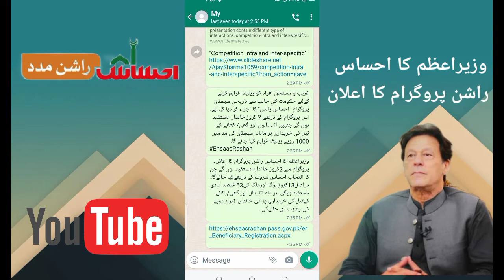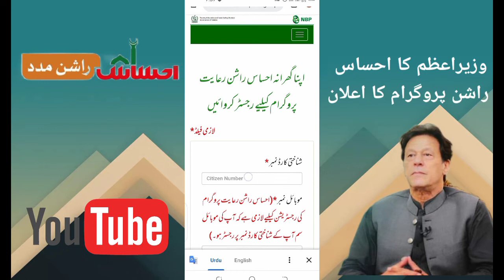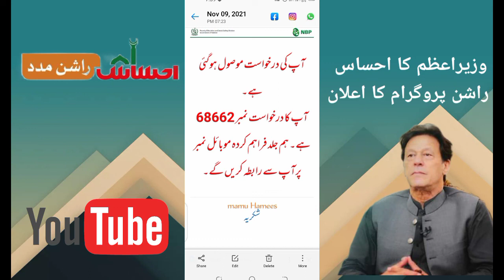Ehsaas Rashan Program|Regester Ehsaas Rashan Portal|Government announced Rashan Portal.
Ehsaas Rashan Portal|Regester Ehsaas Rashan Portal|Government announced Rashan Portal
وزیراعظم کا احساس راشن پروگرام کا اعلان۔
پروگرام سے 2کروڑ خاندان مستفید ہوں گے جن کا انتخاب احساس سروے کے ذریعےکیا جائےگا۔ دراصل13کروڑ لوگ اورملک کی53 فیصد آبادی مستفید ہوگی۔ ہر ماہ آٹا، دال اور گھی/پکانے کےتیل کی خریداری پر غریب و مستحق افراد کو ریلیف فراہم کرنے کےلئے حکومت کی جانب سے تاریخی سبسڈی پروگرام "احساس راشن" کا اجراء کر دیا گیا ہے۔  اس پروگرام کے ذریعے 2 کروڑ خاندان مستفید ہوں گے جنہیں آٹا، دالوں اور گھی/ کھانے کے تیل کی خریداری پر ماہانہ سبسڈی کی مد میں  ریلیف فراہم کیا جائے گا۔
link For Ehsaas Rashan program